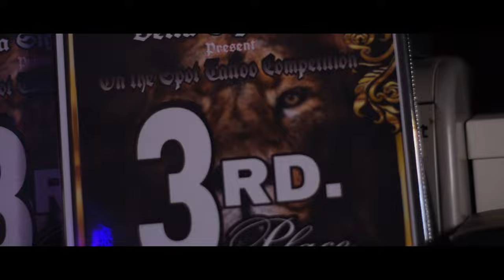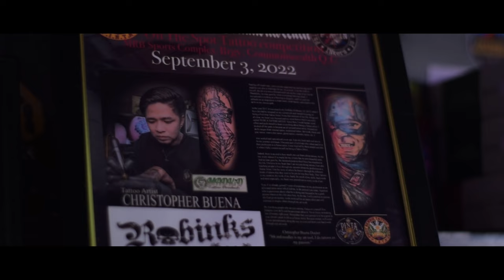ROBINKS TATTOO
Today is the best day to get a new tattoo.
Directed by : Walter De Leon 🔥

✅ Open for walk in❗
✅ Sanitized/Covid free Home-Based Tattoo Studio
✅ Branded vegan inks
✅ Fresh needles guaranteed
✅ Fully airconditioned
✅ FREE Wifi
✅ Lit BGM
✅ 100% Privacy safe and secured
✅ DOH Certified
✅ Complete Materials & sanitation procedure
✅ Quality tattoo works
📌Doing all body tattoo stuff📌
📌In a hygienic environment, disposable utensils

text/Call📲
📍We are Located @ 151 Don Fabian ext. Brgy. Commonwealth Quezon City